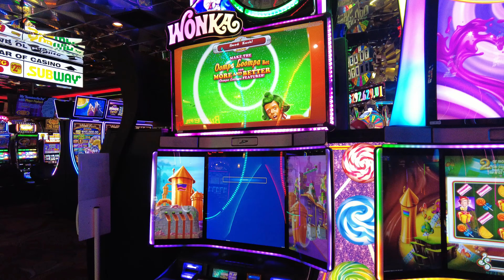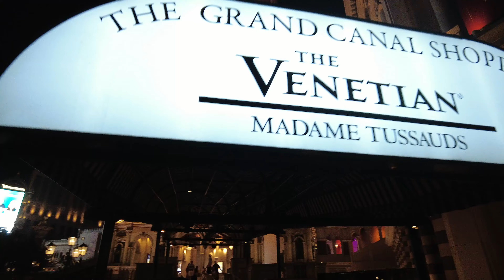Las Vegas strip walk june 14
The Las Vegas Strip is a 4.2-mile stretch of Las Vegas Boulevard South in the city of Las Vegas, Nevada. It is home to many of the city's largest and most famous hotels, casinos, and resorts, as well as numerous restaurants, shops, and entertainment venues.

The Strip is known for its bright lights, elaborate architecture, and bustling crowds. It is one of the most popular tourist destinations in the world, attracting millions of visitors each year.

Some of the most famous landmarks on the Strip include the Bellagio hotel and its iconic fountains, the Luxor pyramid-shaped casino and hotel, the Wynn and Encore resorts, the Venetian and Palazzo hotels, and the Stratosphere tower.

Visitors to the Strip can enjoy a wide variety of entertainment options, including world-class shows, concerts, and performances, as well as a vast array of dining and shopping choices. The Strip is also home to numerous casinos and gaming establishments, offering visitors the chance to try their luck at slot machines, table games, and other gaming attractions.